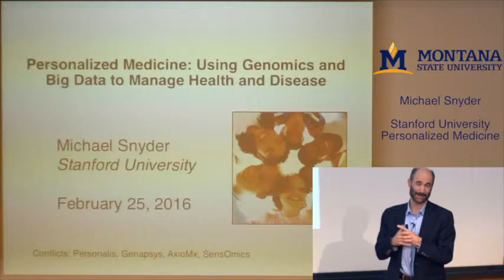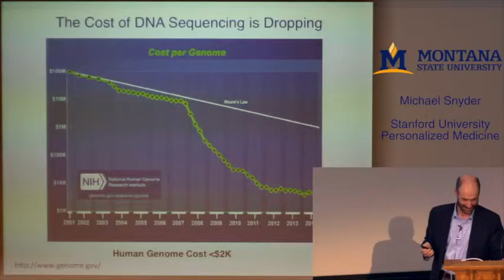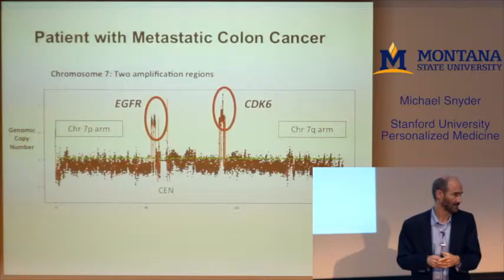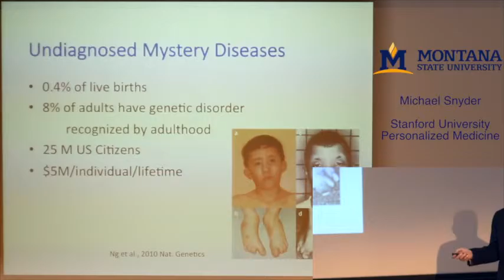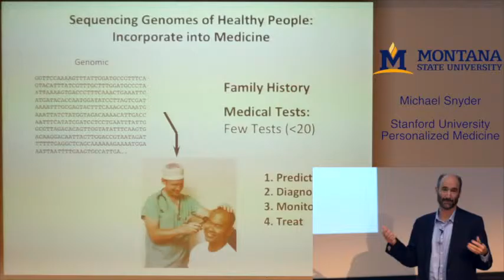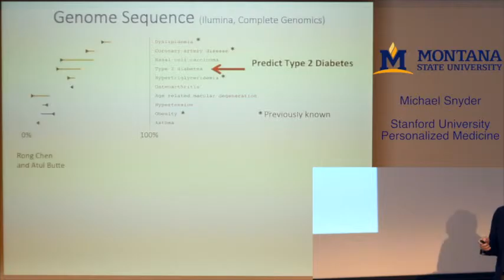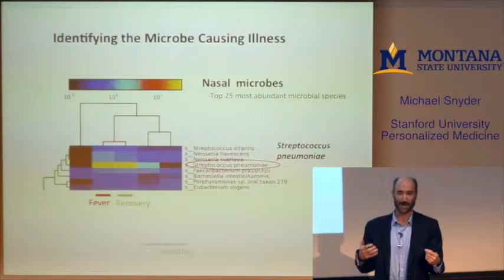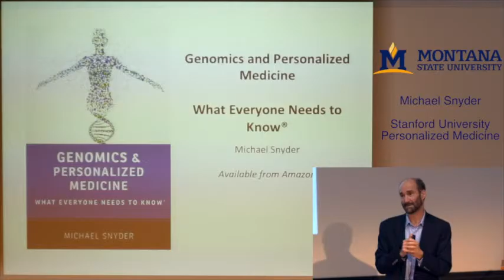Kopriva Science Seminar Series: Michael Snyder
Personalized Medicine: New Directions to Revolutionize Management of Health and Disease
We are undergoing a revolution unlike any other in biology and medicine. It is now possible to have your DNA sequence (genome) decoded and take billions of measurements of your molecular composition and activities. This information will transform how your health is managed and how medicine is practiced.